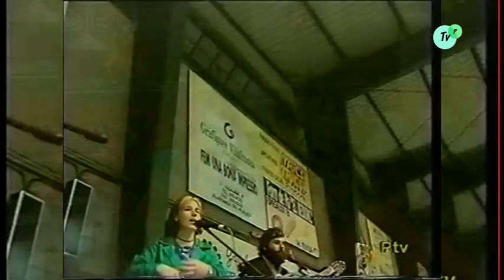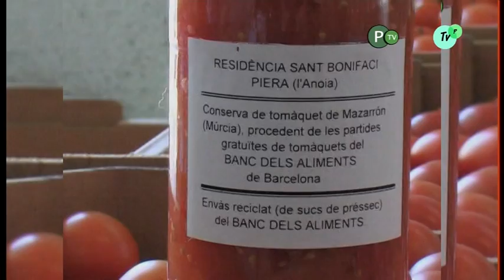l'Entrevista Mossén Ramon Ma Maria Bosch Rector de Piera 2020 tvp